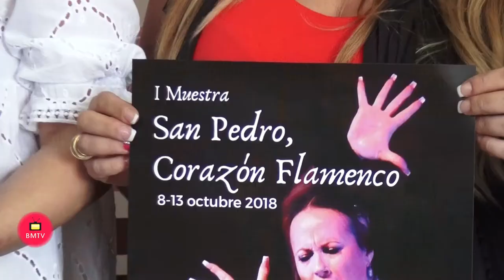Rueda de prensa presentacion primera muestra San Pedro corazón flamenco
La Tenencia de Alcaldía de San Pedro Alcántara ha dado a conocer, a través de la directora general de Cultura y Juventud, Gema Midón, el programa de la I Muestra ‘San Pedro, Corazón Flamenco’, una iniciativa del área para sacar de nuevo la cultura a la calle, que tendrá lugar del 8 al 13 de octubre en diferentes ubicaciones. Junto a Midón han estado las artistas Sonia Berbel y Marta Álvarez, ésta última también representante de la Escuela de Flamenco de Andalucía. Se trata de una semana repleta de actividades relacionadas con el flamenco cuyo objetivo es acercarlo tanto a los vecinos de San Pedro como a visitantes de otros municipios.

La apertura de la muestra se producirá el lunes, 8 de octubre, con la inauguración de la exposición ‘Flamenco en negro’, de José Ramón Zapata (Zacha), a las 20:00 horas en el Trapiche de Guadaiza. “También queríamos darle importancia a la figura de la mujer y por ello, el mismo día 8 a las 20:30 horas, habrá una conferencia del Premio Nacional de Flamencología en 2010, Manuel Bohórquez, en el Trapiche de Guadaiza.  El segundo día de la muestra, el martes 9, “estará dedicado a nuestros artistas locales, con un espectáculo de Juanjo Alcántara a las 19.00 horas en la Plaza Adolfo Luque Chicote, y con el espectáculo de Sonia Berbel a las 20.00 horas en la Plaza de la Libertad. “Para mí es un gran honor sentirme artista local y participar con un espectáculo de las raíces a la vanguardia. De la pureza con sutileza en fusión. Soy una cantaora atípica, madrileña, y quiero demostrar mis raíces sobre el escenario cantando unos palos rancios del flamenco, pero dándole una fusión que al flamencólogo le gusta y a las personas que no les gusta el flamenco les invitamos a disfrutar de la música”, ha explicado Sonia Berbel.

El día 10 de octubre continuará la programación con la actuación del cuadro flamenco de Rebeca Lauret y Manuela Utrera al baile como artista invitada, a las 20.00 horas en la Plaza de Istán. El jueves 11 de octubre actuará el cuadro flamenco de Luis El Rubio, Camarón de Pitita, Rebeca Lauret y Curro Román a las 20.00 horas en el Pasaje Robledano, para cerrar el día con el espectáculo teatral ‘Quejío’, una adaptación de la obra de Salvador Távora de 1972 que, a través del cante y el baile, recrea la queja del pueblo andaluz de la época. “Es algo muy novedoso y original que comenzará a las 21.00 horas en el anfiteatro del Bulevar San Pedro”, ha detallado Midón.

El viernes se podrá disfrutar de dos clases magistrales enfocadas a las profesoras del Centro Municipal de Danza y algunas alumnas del mismo para que continúen su formación. La primera de ellas correrá a cargo de La Moneta y la segunda será impartida por José Galán bajo el título ‘Flamenco inclusivo’. Cerrará el día el espectáculo flamenco que unirá a tres grandes figuras de esta danza, ‘Guadiana’, al cante, Juan Habichuela Nieto, a la guitarra, y Marta Álvarez, al baile. “Es un orgullo muy grande para mi poder actuar junto a dos artistas tan grandes y hemos preparado un espectáculo en el que habrá alegrías de Cádiz y un fin de fiesta final”, a las 22.30 horas en el anfiteatro del Bulevar San Pedro, ha anunciado la bailaora Marta Álvarez.

El último día de ‘San Pedro, Corazón Flamenco’ comenzará con las clases magistrales de Manuel Parrilla (a las 11.00 horas en el Centro Cultural San Pedro) y de Juan de Juan (a las 11.00 horas en el Centro Municipal de Danza). A las 13.30 horas se llevará a cabo un flashmob organizado por el bailaor Jorge Galán en la Avenida Marqués del Duero. “La coreografía estará disponible en las redes sociales de la Tenencia de Alcaldía para que personas de todas las edades puedan participar en este espectáculo”, ha afirmado la directora general de Cultura y Juventud. A las 20.30 horas, junto a la escultura de las cañas del Bulevar, se producirá el estreno en Andalucía del espectáculo de Daniel Doña ‘Psique’ y como broche de oro, a las 21.30 horas, en el anfiteatro del Bulevar, tendrá lugar el concierto de Argentina, presentando su quinto álbum ‘La vida del artista’. La cantaora onubense se ha convertido en solo 10 años en una de las figuras más destacadas del flamenco actual, con hitos como la doble nominación al Grammy Latino en 2013 y 2015.